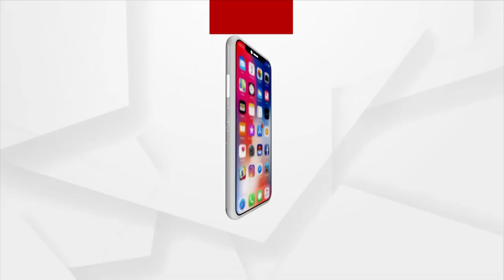BJD expels Rajendra Das on anti-party charge